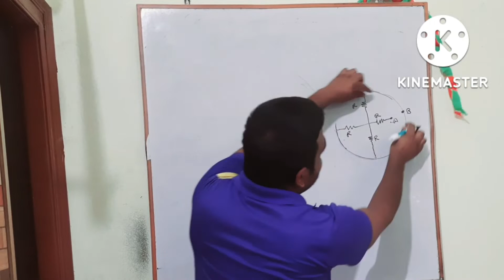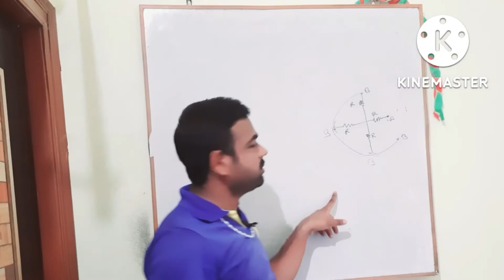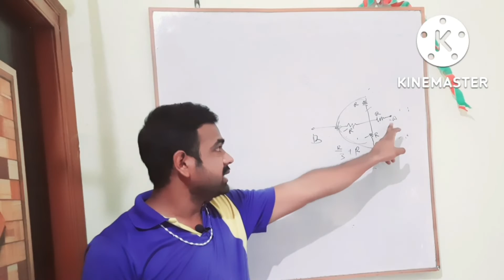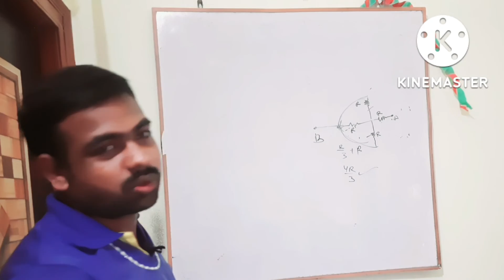Electricity class -10 @Pawandev5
trigonometry class10
cicle class 10
coordinate geometry class 10
electric current
@infinity classes by pawan
area under the circle class 10
mathsclass 10
arthemetic  geometry
Pawan dev
surface  area and volume
one shot  videos
most important questions  class10
board exam vvi questions
class10 important  questions

Queries.

Which board is best in india?
Is cbse difficult  or state?
Is cbse except  all over world?
Which is toughest  cbse or Icse?
Which board is best for study?
Which is better state or cbse?
Is Cbse equal to NCERT ?
Does cbse gives full marks?
Which is the most difficult  class?
How can I top in class 10?
How can I top.in class 9?
Can you fail class 10?
Which subject  best for class 10?
Which subject  best for class 9?
Is 9th easy or 10th?
Which is hard 9th or 11th?
Which is the toughest  subject in class 9?